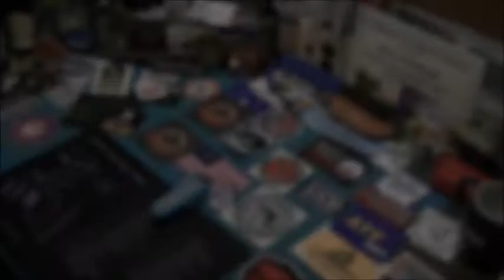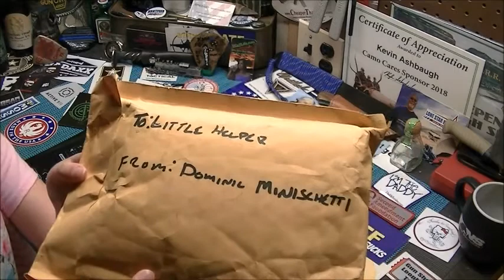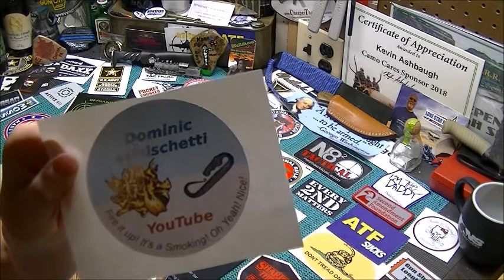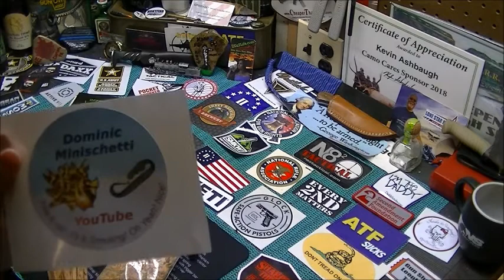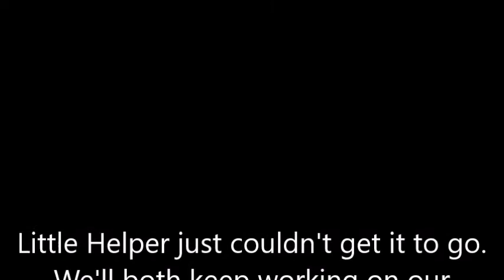A special /[UNBOXING]\ for FireItUpFriday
A big thank you to Dominic Minischetti.  You made Little Helper's day.  Please go check Dominic out